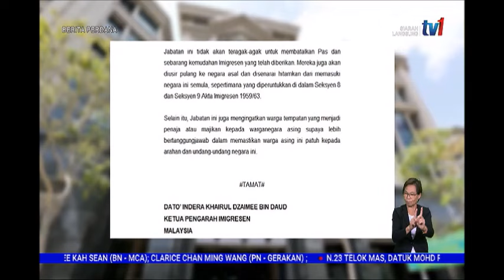18 NOV 2021-BERITA PERDANA-WARGA ASING LANGGAR SOP COVID-19-BOLEH DIUSIR PULANG